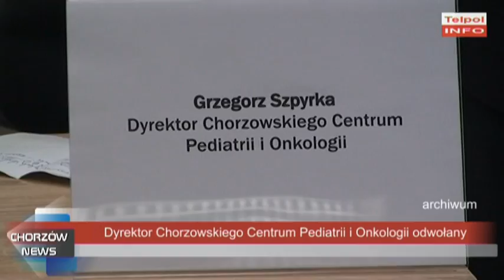Dyrektor Chorzowskiego Centrum Pediatrii i Onkologii odwołany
15 marca przed Urzędem Miasta w Chorzowie odbyła się pikieta przeciwko łączeniu Chorzowskiego Centrum Pediatrii i Onkologii z Zespołem Szpitali Miejskich. 16 marca prezydent Andrzej Kotala poinformował dziennikarzy o odwołaniu dyrektora Grzegorza Szpyrki.